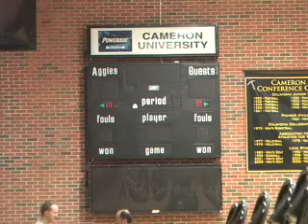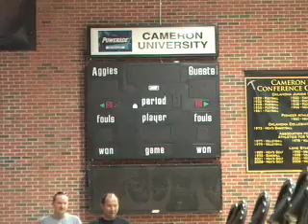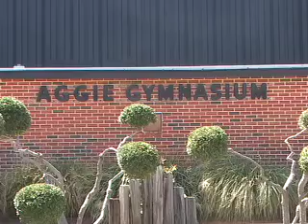CU News Minute: Aggie Gym Renovations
In this news minute, we take a look at renovations done to the Aggie Gym